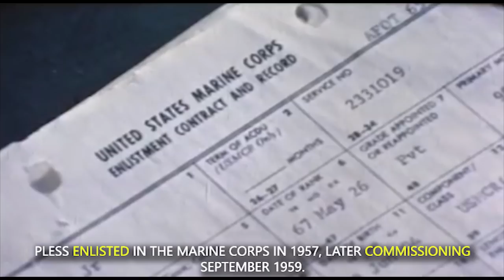Medal of Honor: Vietnam | Maj. Stephan Pless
Maj. Stephen Pless received the Medal of Honor for his unselfish action during the Vietnam War – making him the only Marine aviator to receive the medal during the conflict.